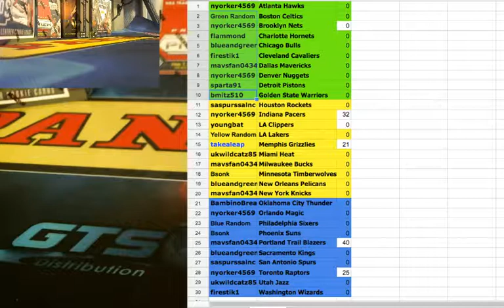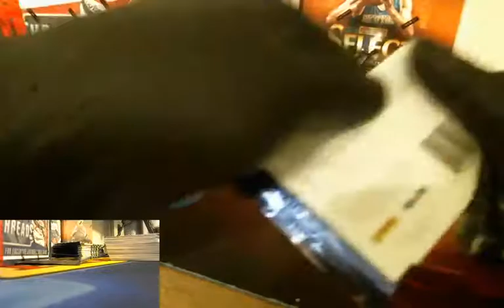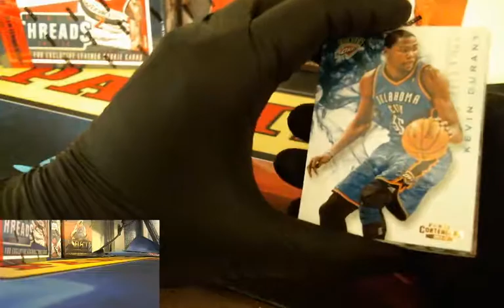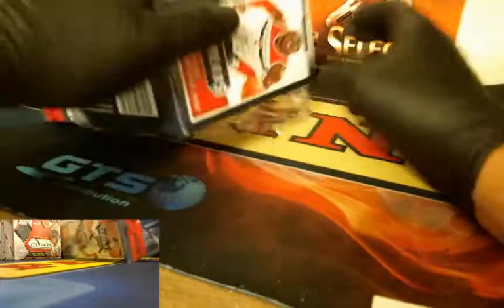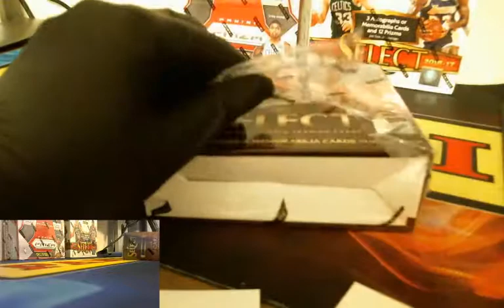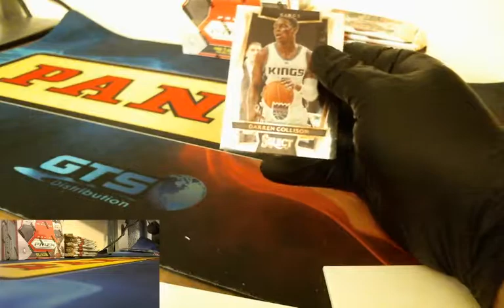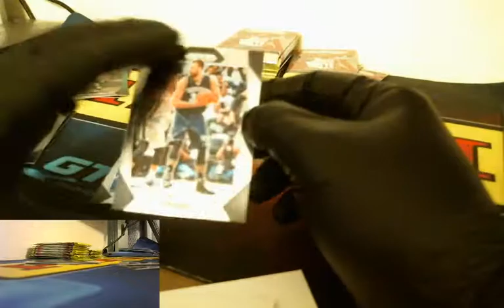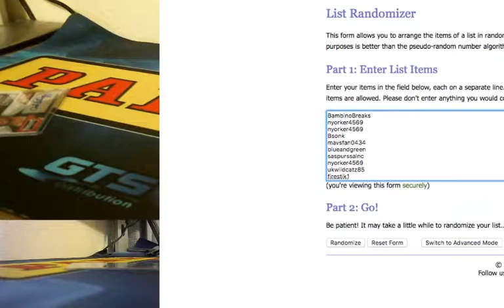6 box Basketball Mixer #1